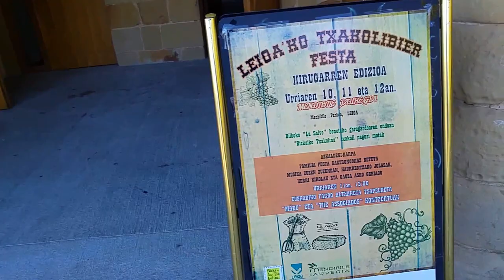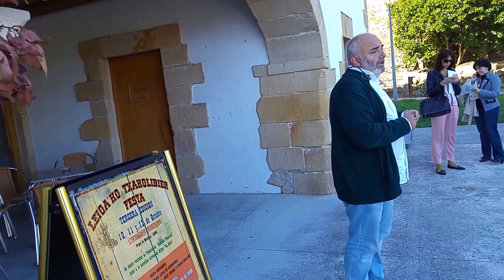1º Concurso LeioaBlog 2/39